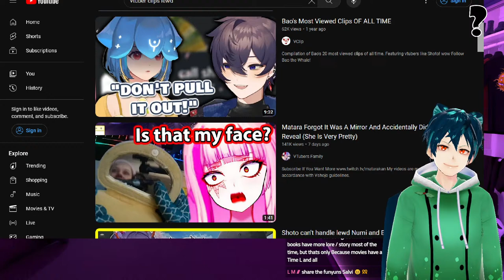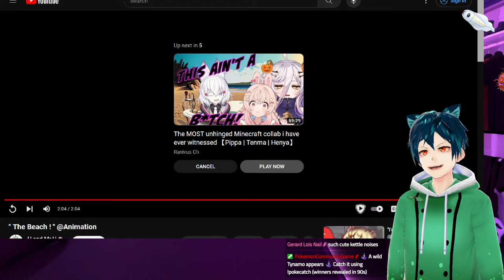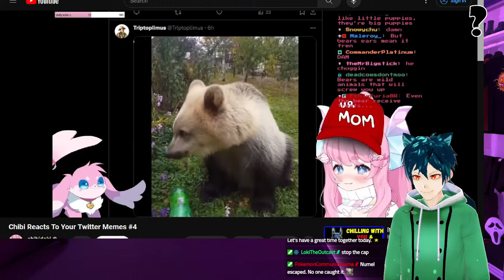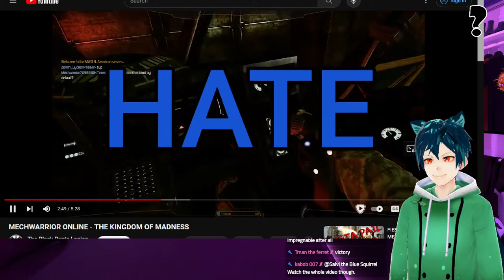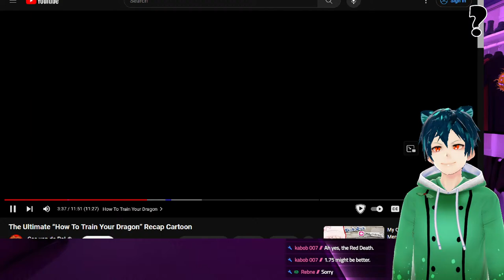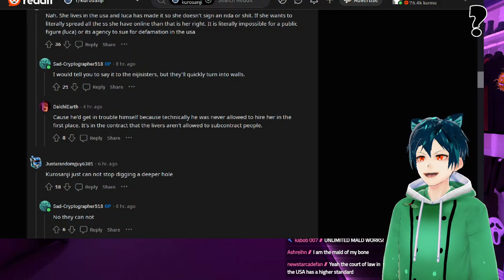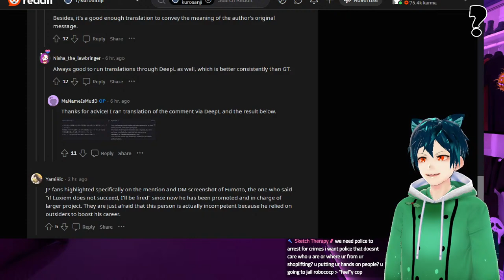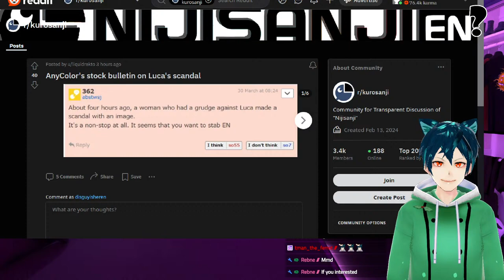[NEWS] Chilling with you, then luca bombshell mass reported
just some fun today. A